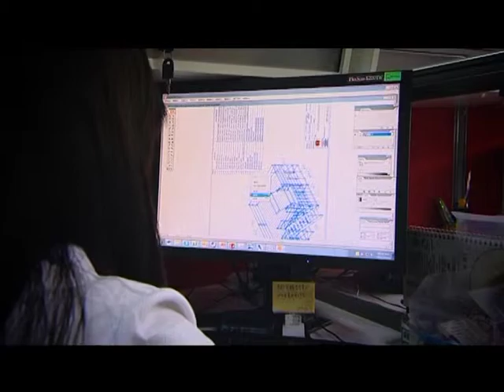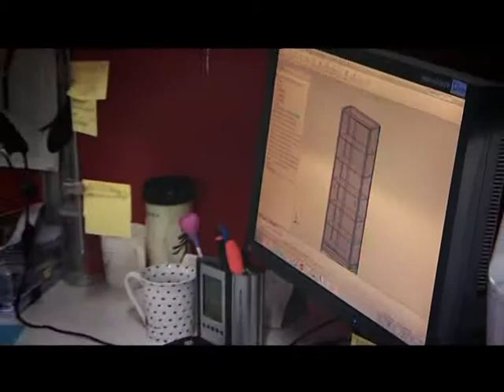GETC Store Fixtures - Video - Italiano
GETC - GLOBAL HEAD OFFICE
GETC HOUSE , 3518 HuYi Road,
Jiading District, Shanghai, China

GETC - EUROPEAN SHOWROOM
(by appointment only)
Via Roberto Alessandri
Rome - Italy